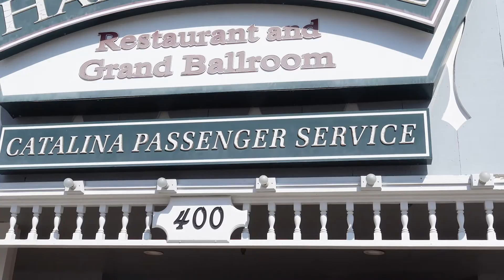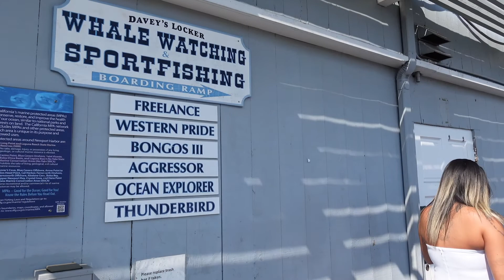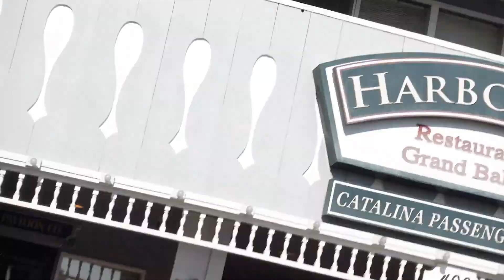Surprised My Wife with a Whale Watching Trip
Surprised My Wife with a Whale Watching Trip in Newport Beach, California